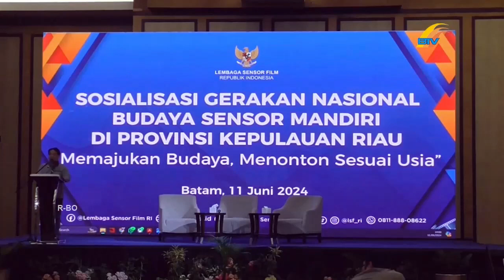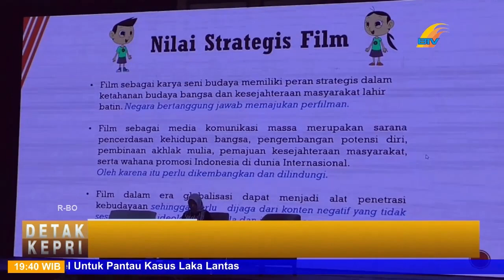LSF GELAR SOSIALISASI BUDAYA SENSOR FILM